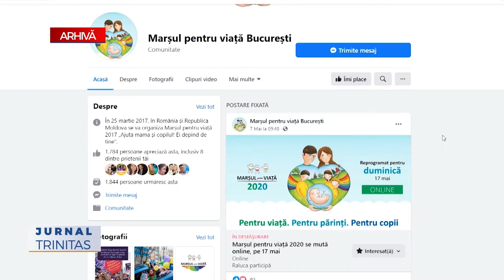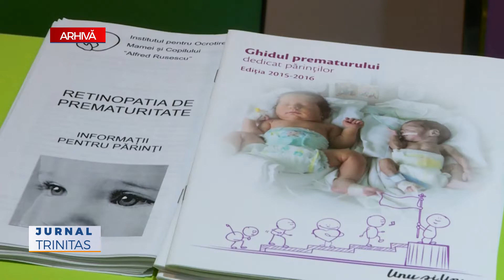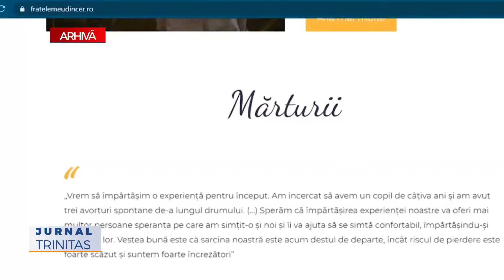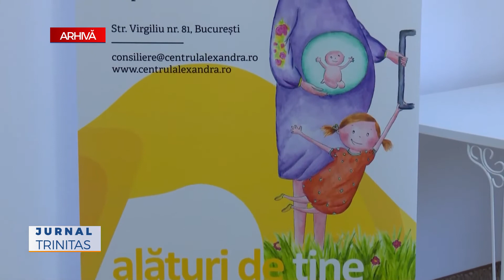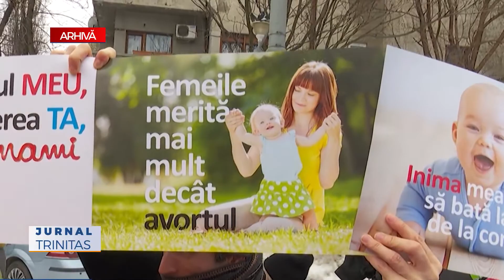Activități pro-viață, organizate în luna martie